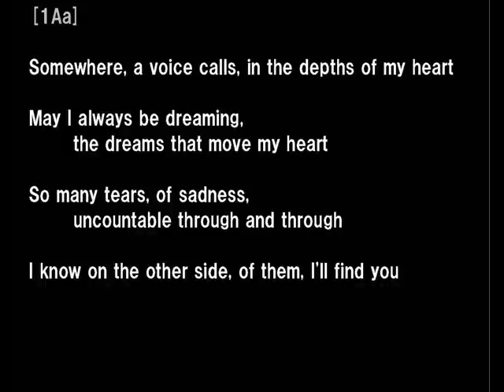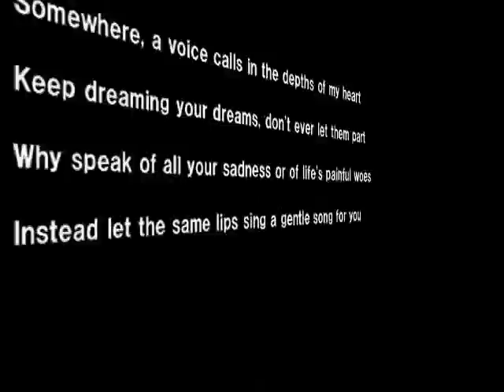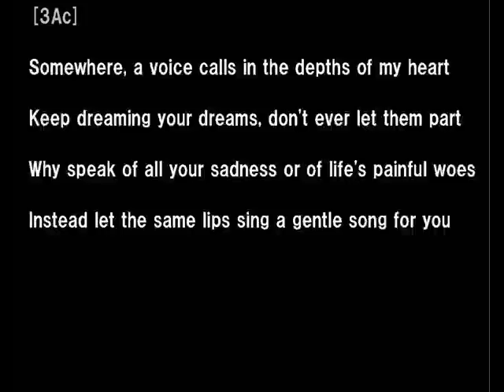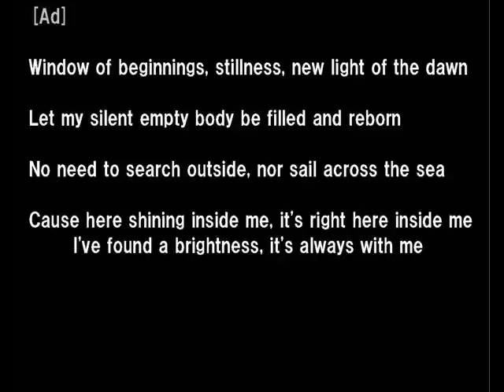【英語版】 いつも何度でも （『千と千尋の神隠し』）／Meja 【歌詞】